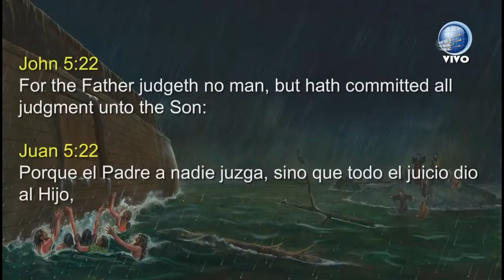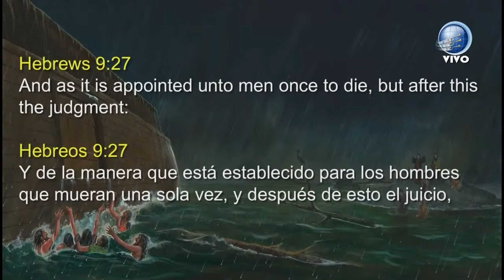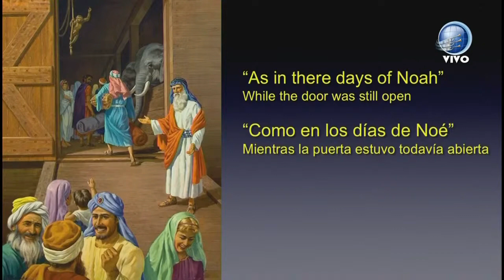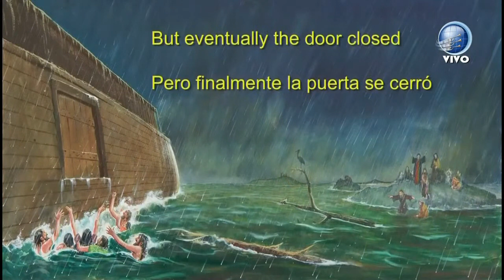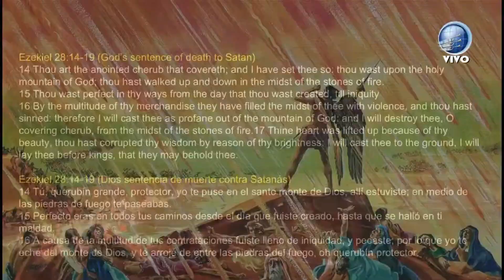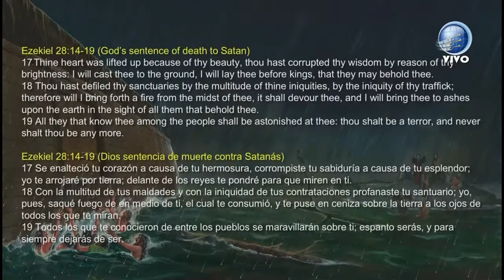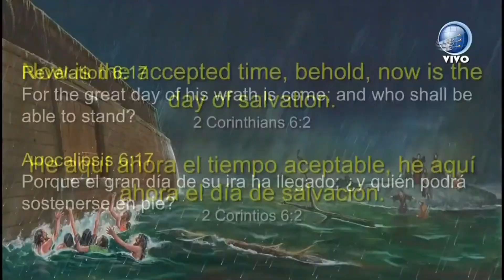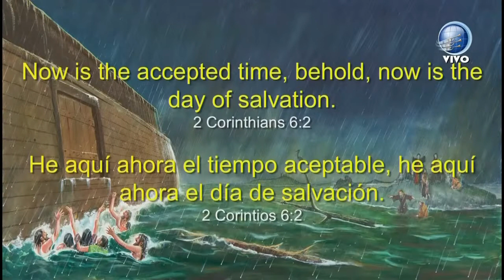When the Door of Probation Closes | Pastor David Gates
Ptr. David Gate's message on September 18, 2021 livestreamed at RedADvenir, Bolivia.

Follow us for more videos and information of our worldwide ministry.